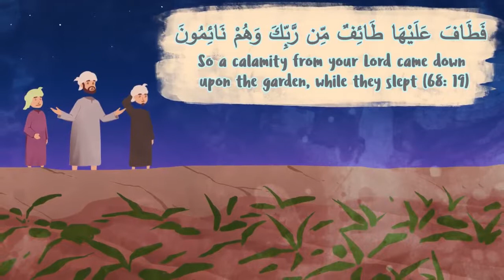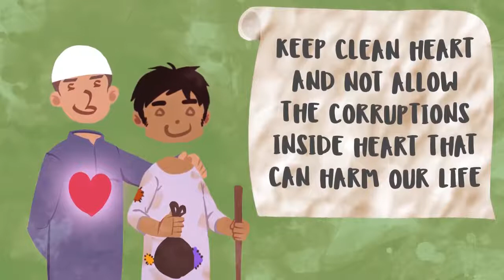What is the effect of bad intention